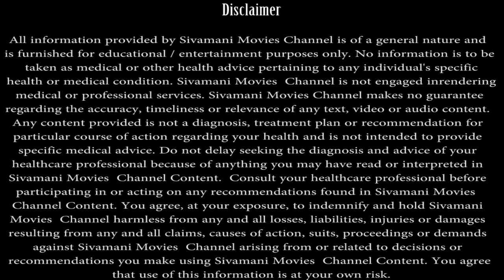வாழைப்பூவை வாரம் ஒருமுறை சாப்பிடுவதால் உடலில் உண்டாகும் மாற்றங்கள்!